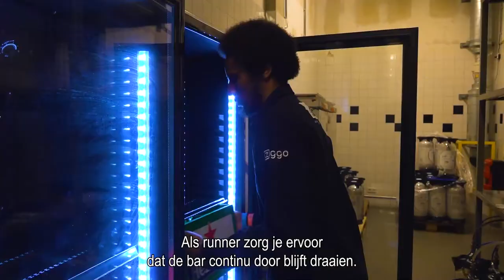Werken als runner bij de Ziggo Dome (teaser)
Nieuwsgierig geworden hoe het is om als runner te werken? Bekijk de korte video hier en solliciteer!